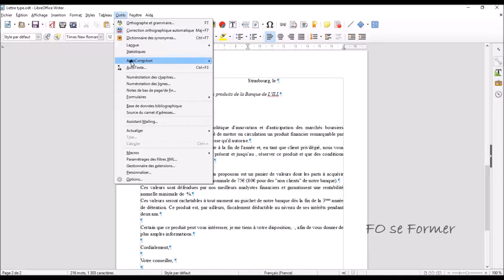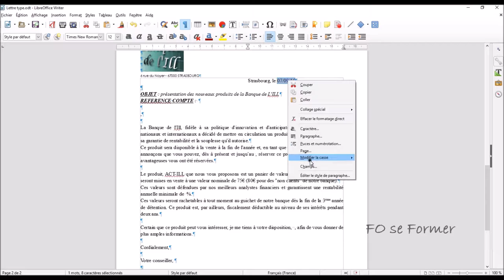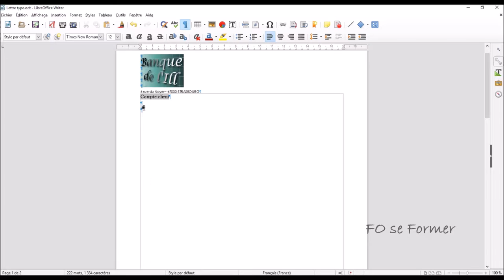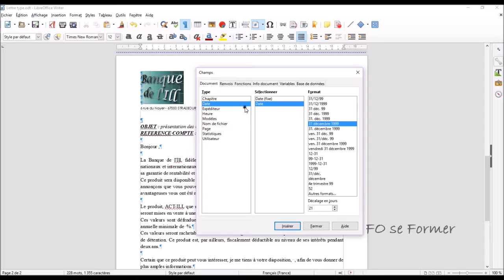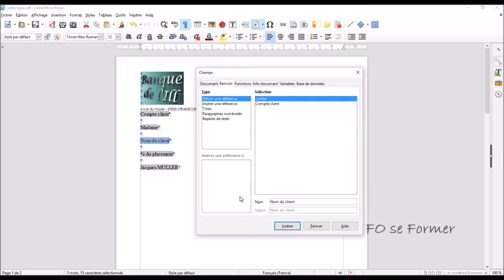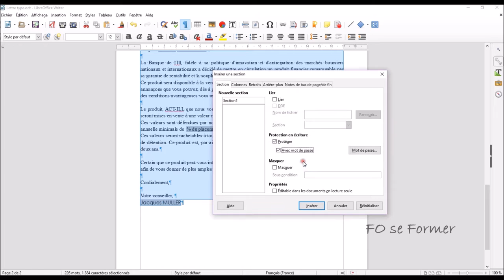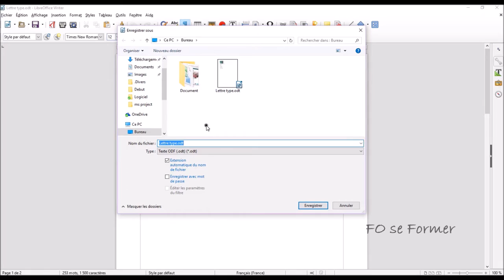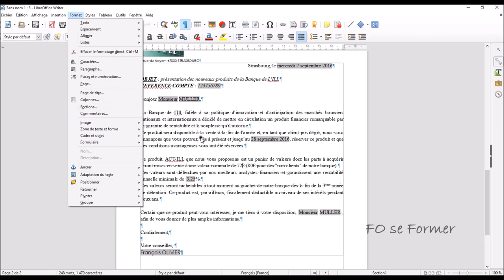LibreOffice : Writer - utilisation de champ simple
Dans cette vidéo formation LibreOffice Writer, je vous présente comment on insère des champs simples dans un document Writer, la configuration de certaines informations pour les utiliser dans des champs, l'insertion de champs de saisie ou liste de saisie, et de protéger une partie du document et d'automatiser le remplissage des champs au lancement du document Writer.

00:00 Introduction
01:29 Insérer les champs dans le document
02:12 Renseigner l'information Auteur
03:15 Les propriétés du document
04:22 Insertion champ date
06:11 Insérer un champ de saisie
08:40 Insérer un champ liste de saisie
10:43 Insérer un champ date + x jours de décalage
14:32 Rapatrier les champs dans le courrier type
18:23 Protéger le document type
20:08 Renseigner les champs de saisie
21:29 Renseigner à l'ouverture
22:09 Enregistrer au format modèle de texte OTT